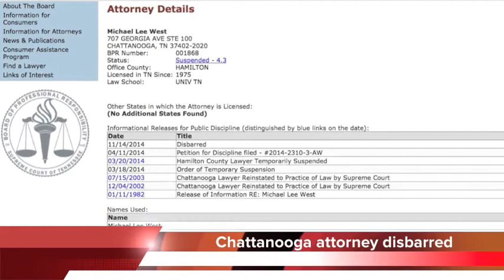Chattanooga Update - November 20, 2014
Hutcheson Medical Center plans to file Chapter 11 bankruptcy.

The hospitals’s board voted last night to proceed with the filing.

Hutcheson officials say the filing will allow the hospital to restructure its debt and remain in business.

The hospital has been unable to repay $20 million dollars it borrowed from Erlanger Health System.

Declaring bankruptcy may help protect the hospital from Erlanger’s efforts to foreclose on the property.

In total, Hutcheson is $60 million dollars - in debt.
An animal protection group has released some disturbing new video it claims was filmed inside a local chicken processing plant.

Mercy for Animals claims that Koch Foods is treating chickens inhumanely at its Chattanooga facility.

The video claims workers cruelly throw chickens, and hide cockroaches from inspectors.

It also says the birds are scaled alive and that their chests are sliced open while they’re still conscious.

Koch Foods has four plants in Hamilton County.

It says the video is inaccurate and the depictions are out of context.

The company says it won’t stand for violations, and that an audit two months ago found no violations of animal welfare practices - in Chattanooga.
More trouble at Chattanooga State Community College.

An instructor there says top administrators tried to intimidate teachers to vote in support of president Jim Catanzaro.

Catanzaro is under investigation by the Tennessee Comptroller of the Treasury and the Board of Regents.

He said the department head told instructors the controversy surrounding the president was made up of lies and rumors, and implied that voting no confidence, would have consequences.

Vice President James Barrott acknowledges his team tried to urge instructors to wait on voting until the state audit was finished, but denied trying to sway their votes.

Nevertheless, faculty overwhelmingly voted no confidence in the college president. Catanzaro has not indicated - that he plans to step down.
Demolition is well underway at the former Harriet Tubman housing complex.

About half of the 72 buildings at the site are now gone.

The other half is expected to be down by January, and the land is expected to be completely clear by mid-March.

Tubman was the city’s second largest public housing site.

The city plans to convert the land into an industrial site - to provide new jobs.
Police in Dalton Georgia fired at a 20-year-old man who pointed a weapon at an officer.

Police say Baldemar Jaramillo-Garcia was fighting with a woman outside a house on Cappes Street.

They say he was wearing a bulletproof vest and told officers to shoot him before pointing a BB rifle at them from an upstairs window.

An officer fired but didn’t hit the man.

Jaramillo-Garcia was arrested on charges of making terroristic threats - and cruelty to children.
A Dalton man who attacked someone with a claw hammer is going to prison for 10 years.

29-year-old Brandon Lee Silvers was found guilty of aggravated assault.

Last December, Ken Arthur was checking on his family’s property when Silvers reportedly jumped into his car and attacked him.

Arthur pushed Silvers out, drove away and called 911.

Silvers must also undergo a mental health evaluation - and submit to drug tests.
Finally, A Hamilton County attorney has been disbarred from practicing law.

The Tennessee Supreme Court says Michael Lee West’s continued practice of law poses a threat of substantial harm to the public.

West admitted he violated rules of professional conduct, including misappropriating funds to his own use.

He’s been ordered to pay restitution to four - former clients.